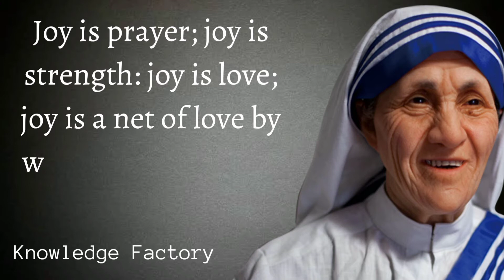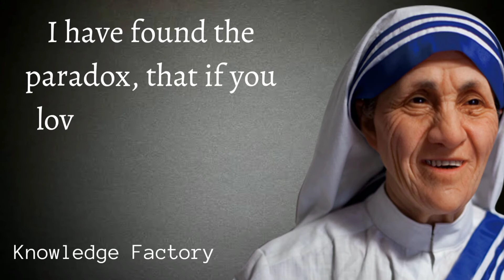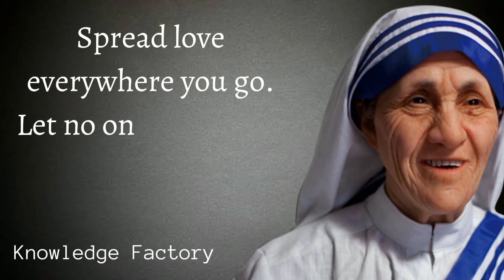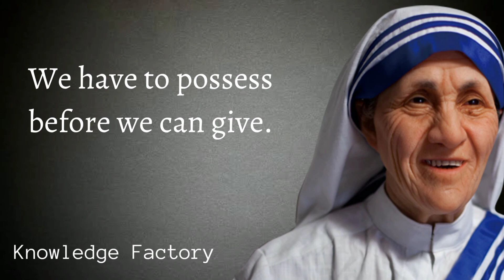Mother Teresa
What Mother Teresa said about kindness?
What is the slogan of Mother Teresa?
What is Mother Teresa's prayer?
What Mother Teresa said about life?
What is Mother Teresa the patron saint of?
What is Mother Teresa's most famous quote?
What did Mother Teresa believe in?